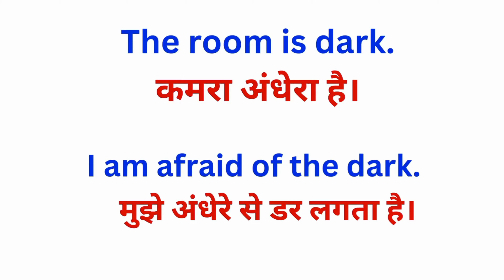dark meaning hindi mein | dark meaning in hindi | dark ko hindi mein kya kaha jata hai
In this English to Hindi word meaning video We will learn dark meaning hindi mein and how to pronounce dark in English speaking.

Hope you like our English to hindi video and learned something new today.